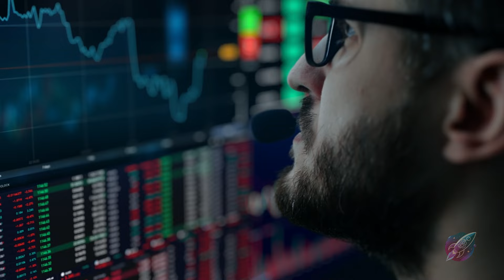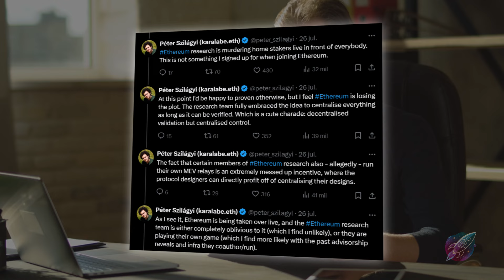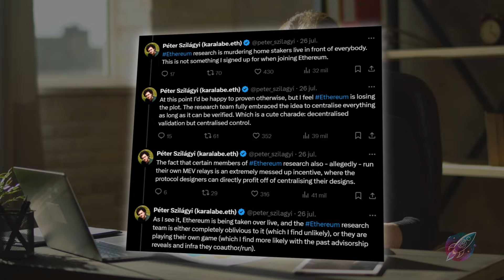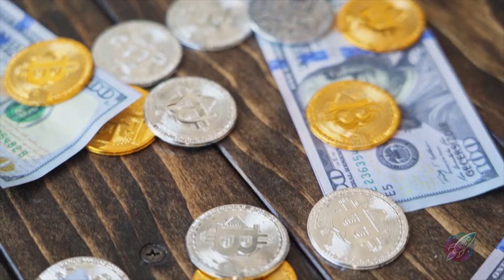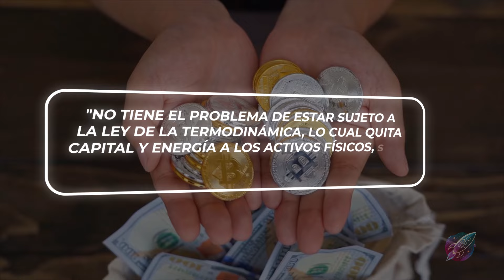TRUMP despedirá a GARY GENSLER - BITCOIN valdrá MILLONES de dólares - Noticias Bitcoin y Criptos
Donald Trump promete acabar con las políticas anticriptomonedas y si sale reelegido despedirá al presidente de la SEC, Gary Gensler.
Michael Saylor apunta a un Bitcoin a 13 millones para 2045.
El Banco Central de Brasil planea “superapp” con IA y CBDC.
Péter Szilágyi apuntó a que “Ethereum está perdiendo el rumbo”.
Crece la incertidumbre por la desaceleración de Dogwifhat.

🟠 Quantfury Usa mi código de invitación ZC561RKY

ADVERTENCIA: Trading con criptomonedas únicamente ofrecen la información contenida es este vídeo a título informativo, ilustrativo y/o como parte de sus programas formativos. No somos en modo alguno, asesores financieros ni de inversión. Cualquier decisión de inversión que Usted tome sobre su patrimonio o el de terceros es bajo su absoluta y exclusiva responsabilidad y riesgo. Las inversiones con criptomonedas aparejan un alto riesgo y puede suponer la pérdida de lo invertido. La inversión en criptomonedas no es apta para inversores con adversión al riesgo y/o sin conocimientos suficientes para comprender las consecuencias de este tipo de inversiones. Es necesario que antes de que Usted decida realizar cualquier tipo de inversión consulte a un asesor financiero acreditado.